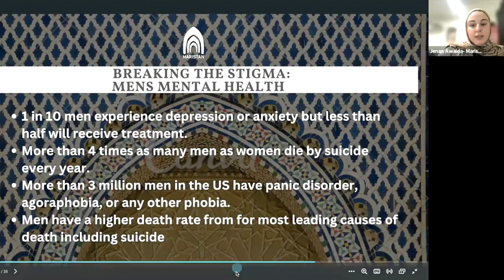Breaking Stigma: Muslim Men's Mental Health | Shaykh Suhail Mullah & Br. Edmund Arroyo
Societal norms, cultural stigmas, and other pressures are all factors which make Men less likely to seek Mental health support. For Muslim men, in addition to their nuanced experiences in today's world, particular social perceptions and expectation of how, when, and where emotion should be expressed creates particular difficulties in seeking mental health care.

This virtual learning circle addresses the importance of destigmatizing and prioritizing mental health care for Muslim Men.

The general cultural pressures and internalized stigmas of mental health care for men are not the only phenomenon to be considered. The nuanced experiences of Muslim men post 9/11, Trump administration, Covid 19, and much more play a role in understanding the critical need to better raise awareness on mental health care for Muslim Men.

This 'Learning Circle' chat was delivered via Maristan on June 21, 2023.  It was delivered via the Muslim Community Center - East Bay (MCC East Bay) in Pleasanton, California.